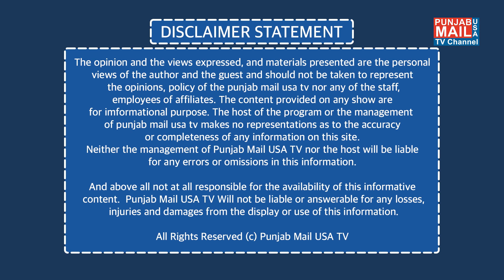Tedian Median Gallan | Punjab Mail USA TV Channel